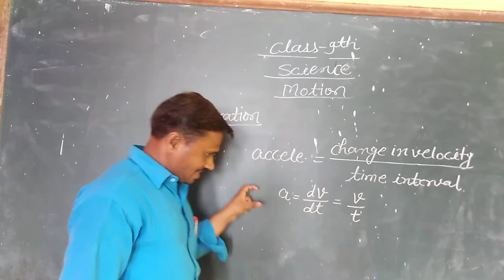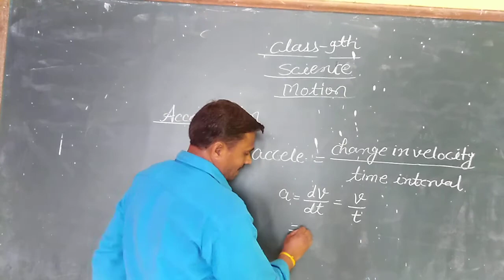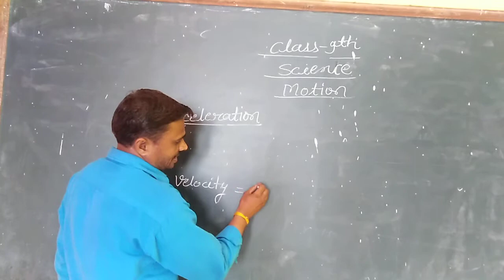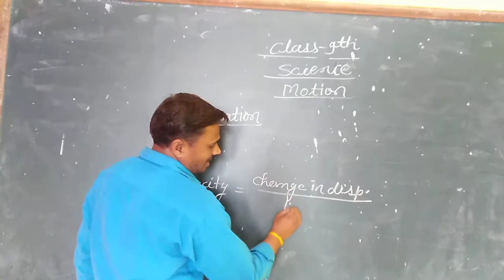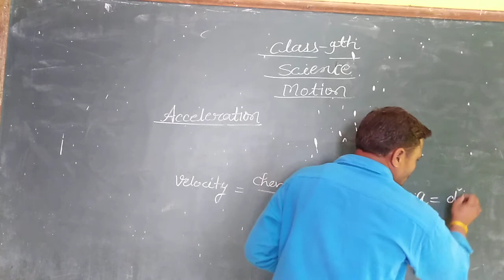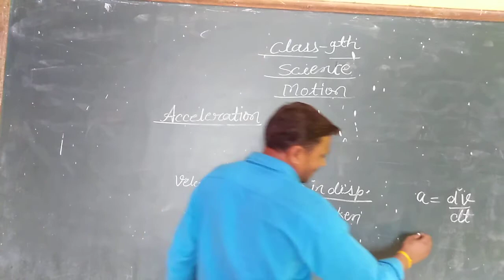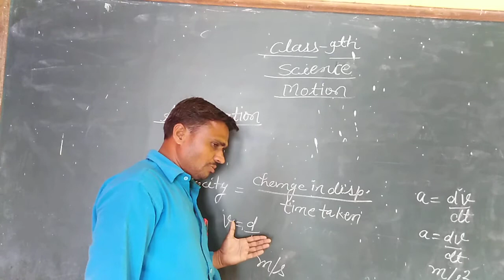Class IX science chapter 8 video